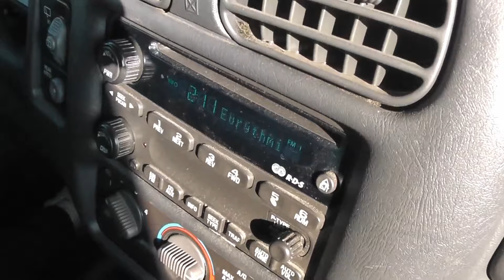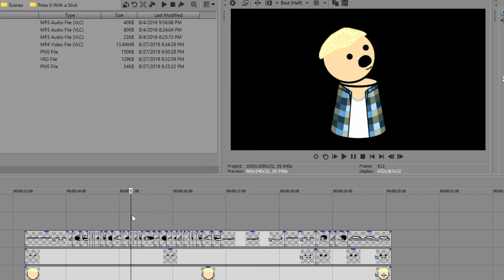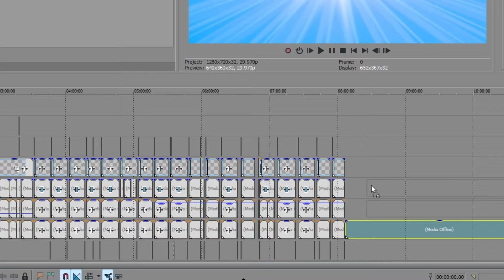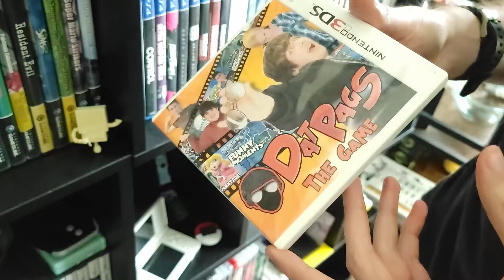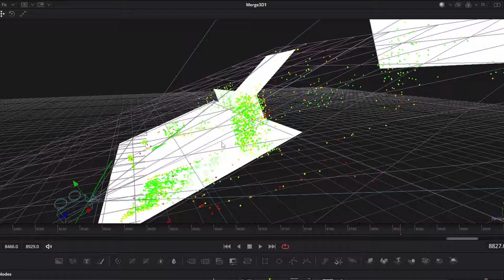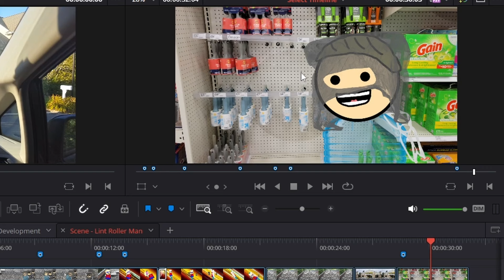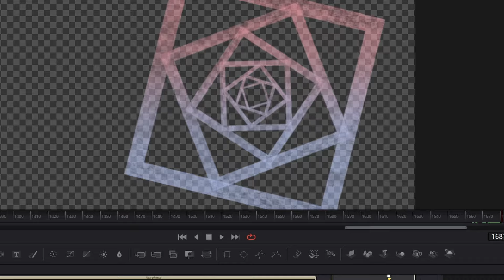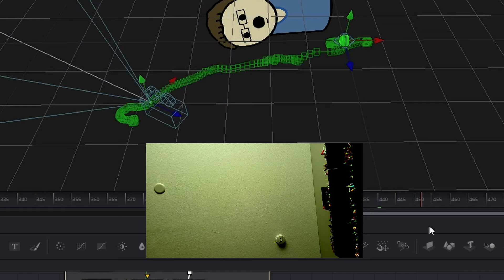DatPags Behind the Scenes - Pegs and Rundee 2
Let's take a trip back in time to see all the cut footage from the Animated Adventures of Pegs and Rundee 2! Join Pags, Randy, Lucas, Joe, and Dincher as we go all the way back to 2016 and 2015 to see how these scenes were filmed, walking into a car, mosquito attacks, car tug of war, and more! Pags even returns in the present day to go over how it all came together in the editing room!

0:00 - Intro
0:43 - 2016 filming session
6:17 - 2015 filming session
13:28 - Present day editing room
21:56 - Ending

People Involved:
Pags
Randy
Joe
Dincher
Lucas
Special thanks to Natalie for being the cameraman behind the present day scenes